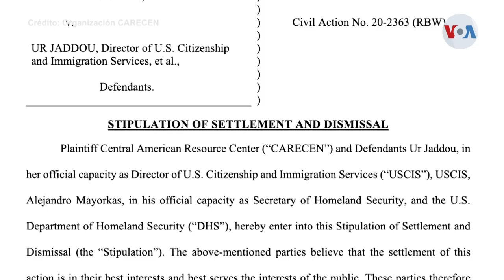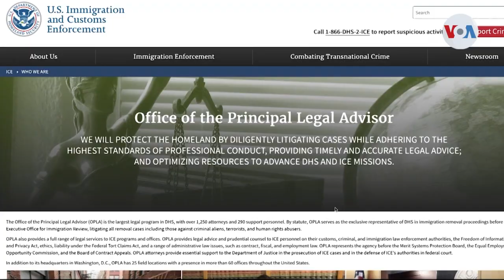Nuevo fallo permitirá que algunos beneficiarios de TPS reciban residencia permanente en EUA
Algunos beneficiarios del alivio migratorio conocido como TPS por sus siglas en inglés podrán recibir la residencia legal permanente en Estados Unidos, gracias al fallo de una corte en el Distrito de Columbia.

¡Visítenos!